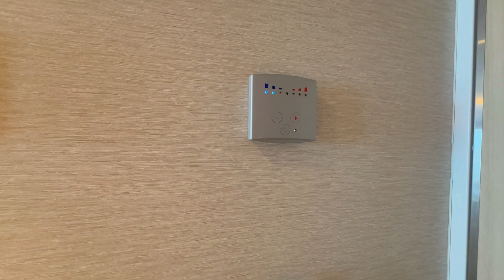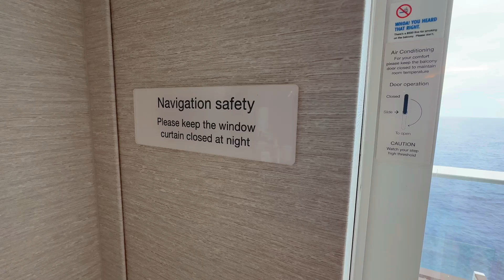Carnival Mardi Gras Balcony Tour | Stateroom 9223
A tour of balcony stateroom #9223 on the Carnival Mardi Gras cruise ship.